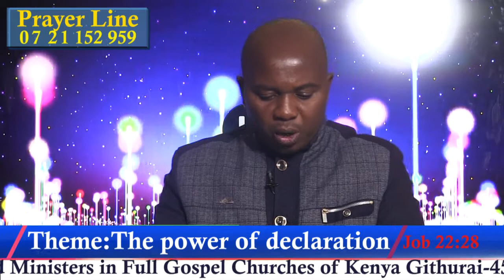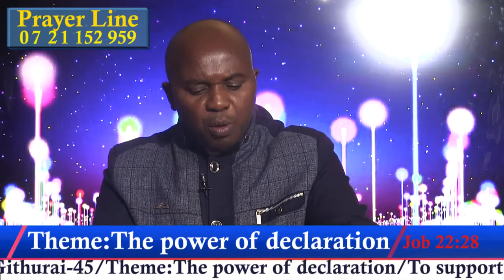Rev Richard Muchangi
YOU CAN'T AFFORD TO MISS THE OPPORTUNITY TO ENGAGE WITH THE MAN OF GOD REV RICHARD MUCHANGI  EVERY SUNDAY FROM 8;30 PM - 9:00PM